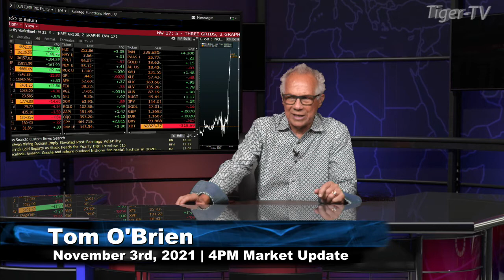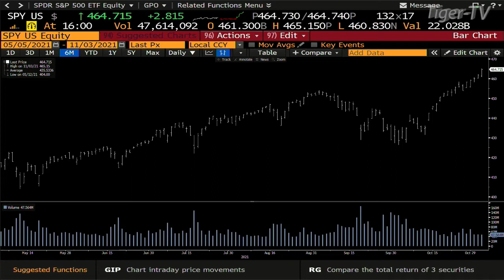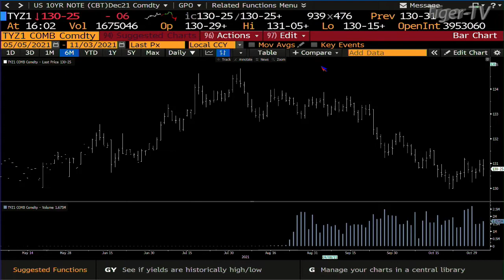November 3rd, 4PM ET Market Update on TFNN - 2021